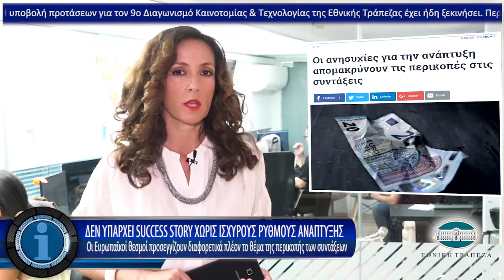Η οικονομία σε 1' από το insider.gr - 17/9/2018